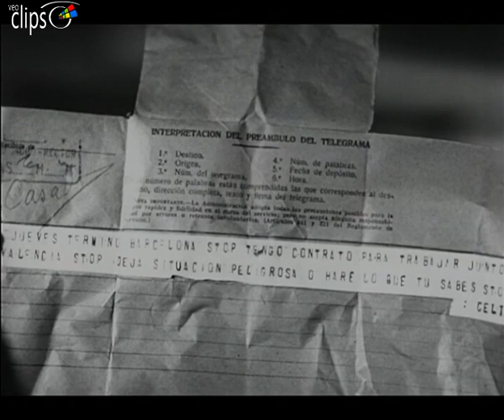Brigada criminal - Clip 9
1950 76 min. España

Thriller.

Dirección
Ignacio F. Iquino

Reparto
José Suárez, Soledad Lence, Alfonso Estela, Manuel Gas, Barta Barri, Pedro de Córdoba, Fernando Vallejo, Maruchi Fresno, Isabel de Castro, Carlos Otero, Mercedes Mozart

Fernando sale de la Escuela Superior de Policía de Madrid con el título de agente. Está impaciente por comunicárselo a su tío y, mientras lo hace, entran en el establecimiento unos atracadores y roban la caja. El novato agente pide a sus superiores que le dejen hacerse cargo del suceso, pero éstos se muestran inflexibles y le asignan el caso de un robo que ha cometido un lavacoches en un garaje.